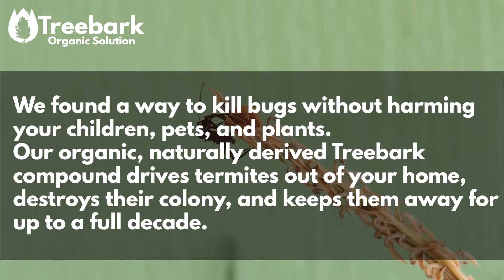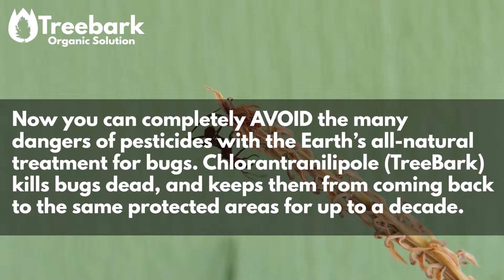Riverside Termite Control and Pest Control Company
Organic Pest Control in Riverside

Treebark Termite and Pest Control is a top rated local company that deals with all types of pests organically in Riverside.

We Guarantee to get rid of your pests within 24 hours and we make sure they don't come back!